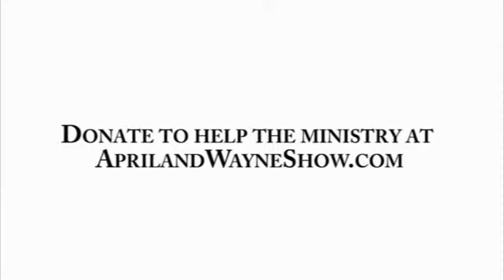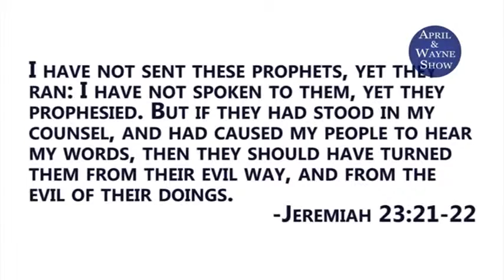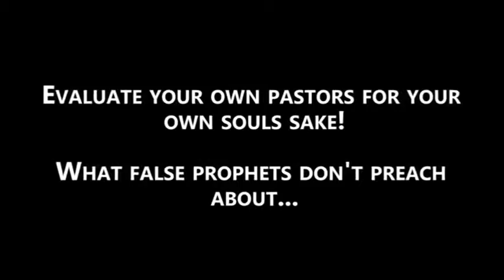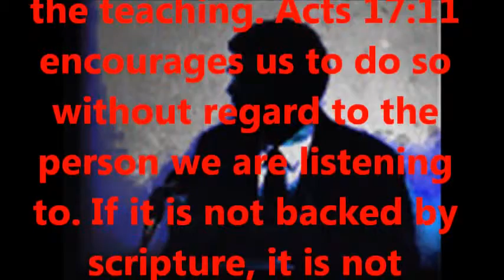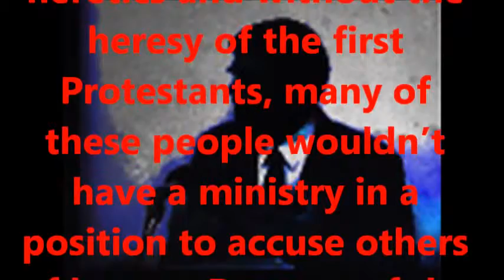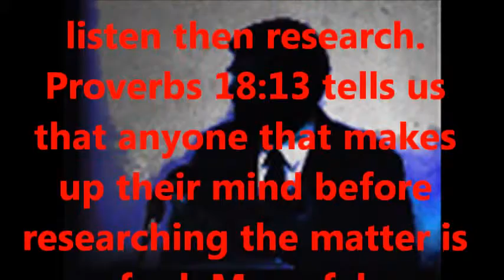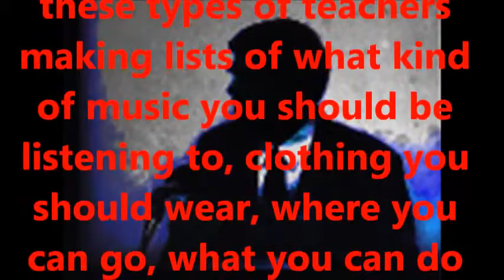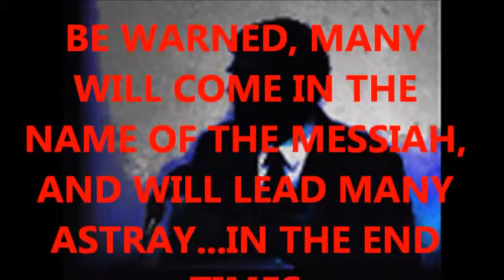Rachel Sharif Rachellovesthelord Channel is false prophet